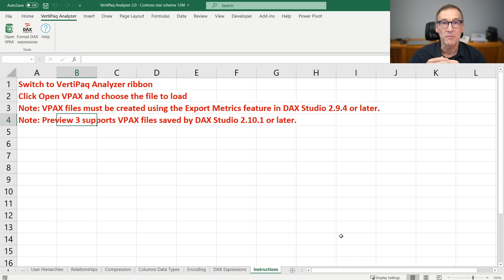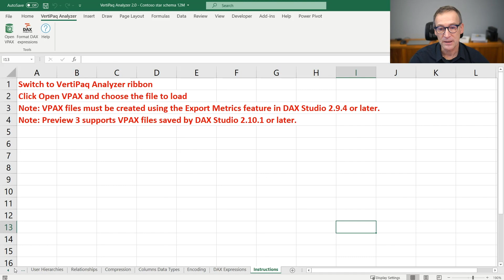DAX Tools - VertiPaq Analyzer 2 - Load VPAX files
You can register for free and get immediate access to the complete video course without waiting for YouTube scheduled release of the following videos